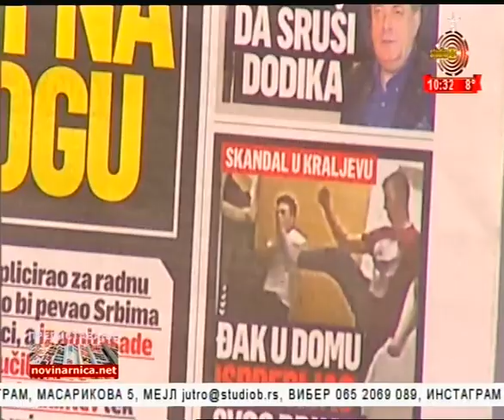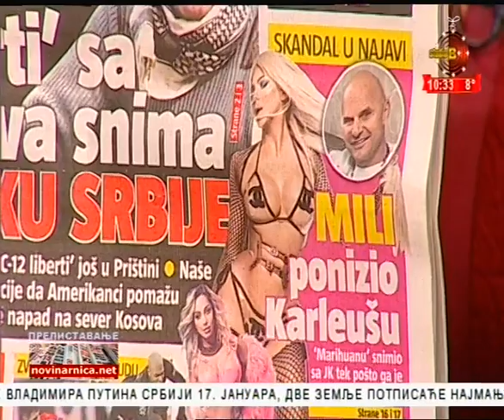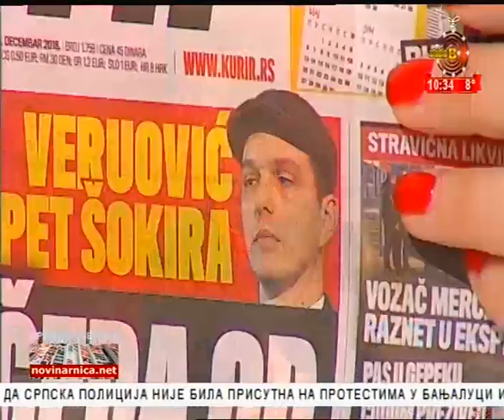Prelistavanje StB - gost Miroslav Predojević [28.12.2018.]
Domaćin - Jasmina Jončić